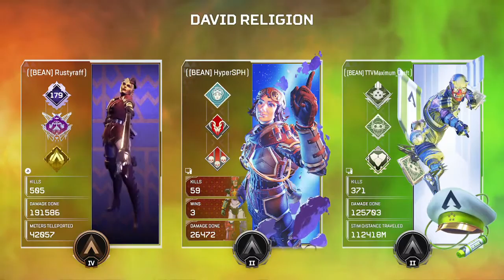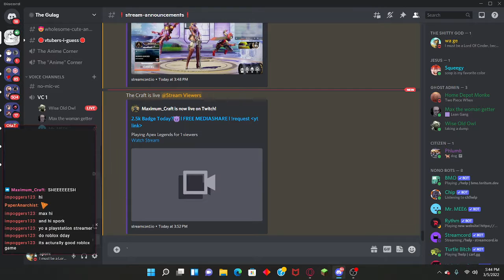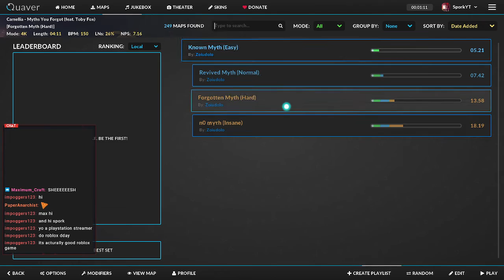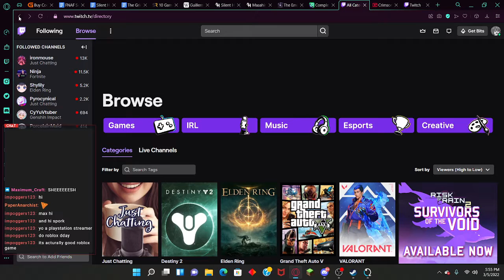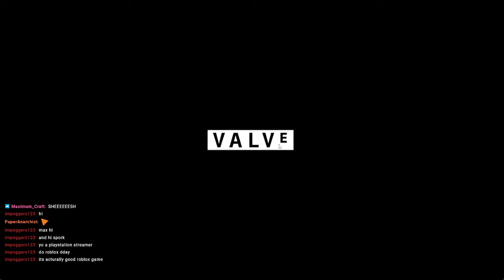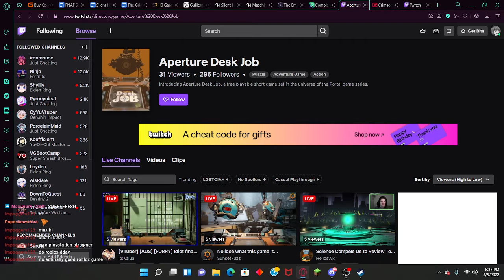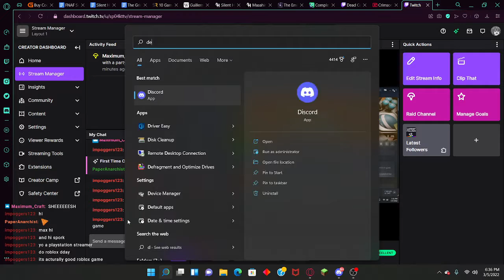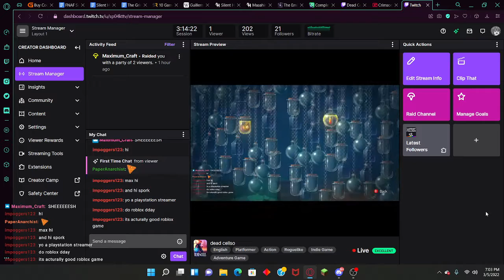spork gaming part 3 (majority apex)